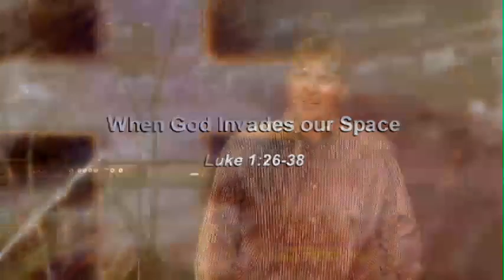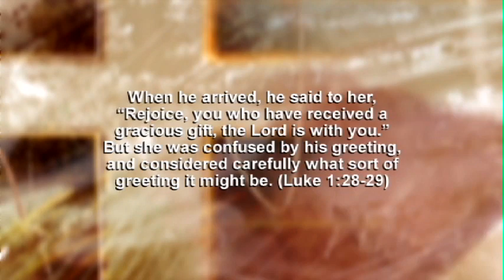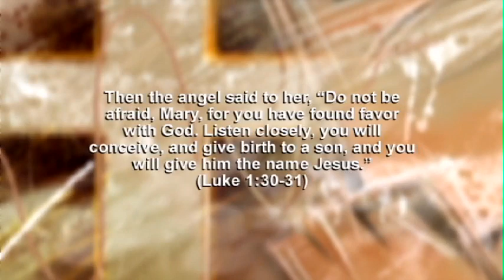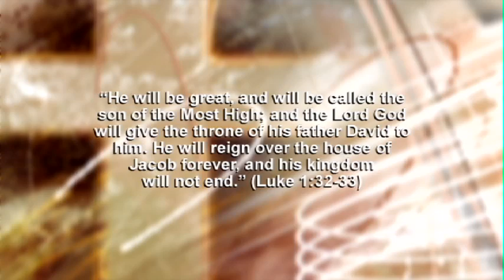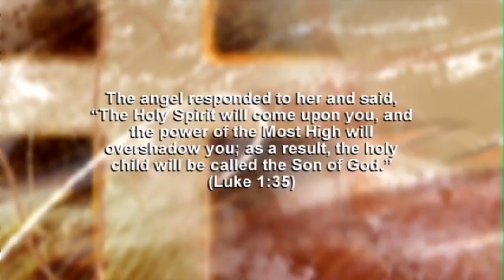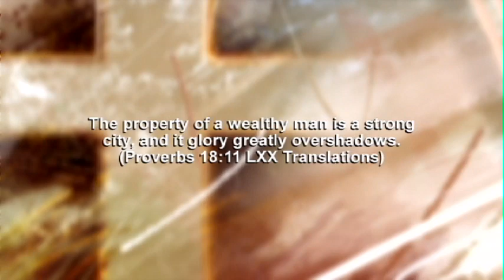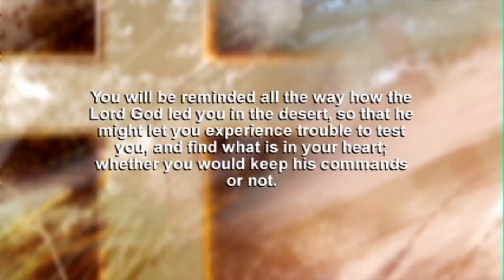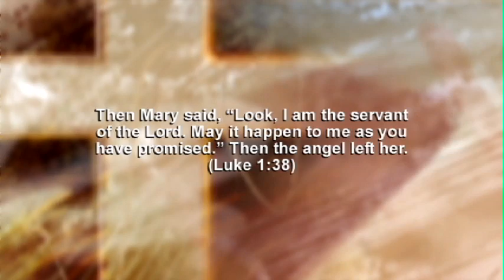Luke 1:26-38 (2017-12-03) When God Invades Our Space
While we tend to romanticize those times God has made his presence known in our time and space, this story of the angel's announcement of the birth of Messiah to Mary, is far from romantic. It encapsulates the human element at its core. This message will remind you the gritty nature of things when God invades our space.